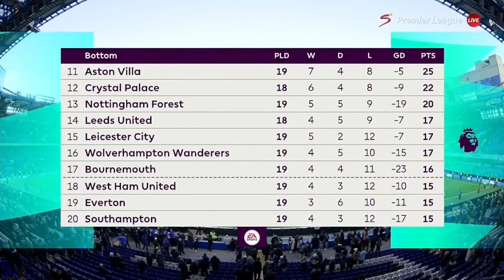Chelsea 1- 0 Crystal Palace - Post match analysis all goals and highlights